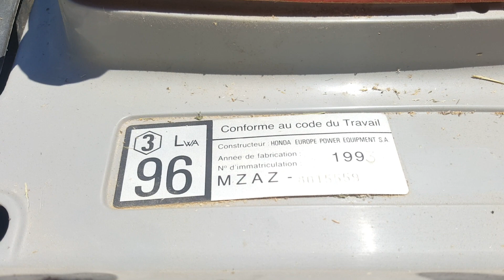TONDEUSE HONDA HRB 475 . 26 ans déjà!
Bonjour.HONDA HRB 475 veut tout simplement dire  H pour HONDA, R pour tractée et B pour embrayage de lame.Quant à 475,il faut sous entendre 47 cm de carter de coupe et  5 HP de puissance de moteur comme je le précise dans la vidéo.(GXV 140 de 135 cm3) Le soleil est de retour .Profitons en .